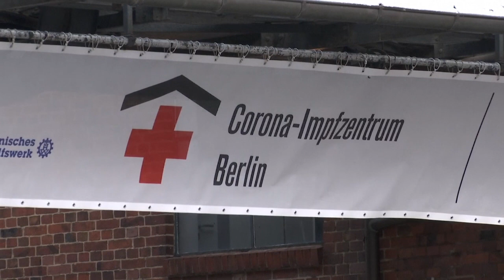Brit tanulmány: kétféle vakcina jobb lehet, mint egy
Valamelyest javultak a portugál járványügyi adatok.